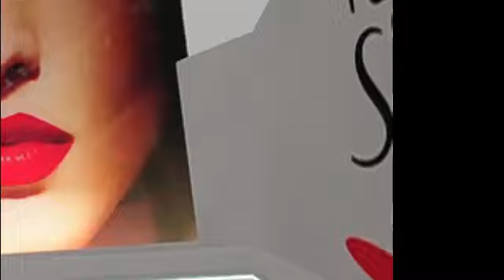shop coiffure carpentras